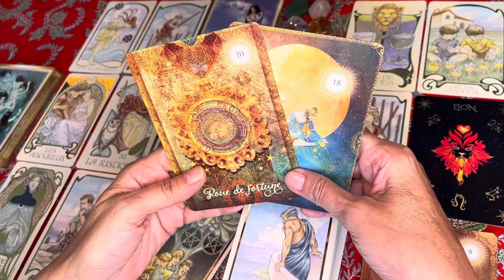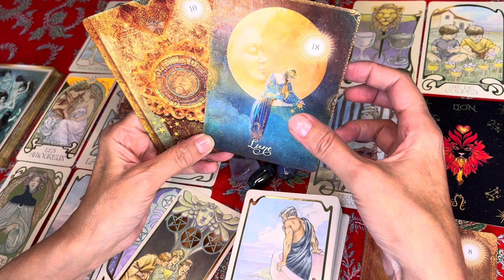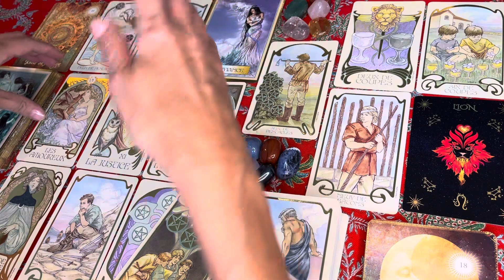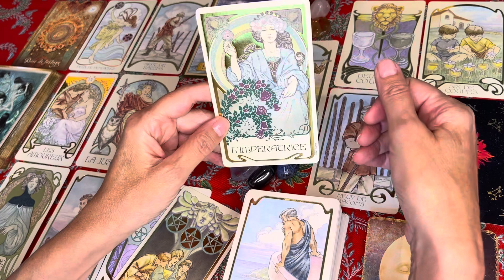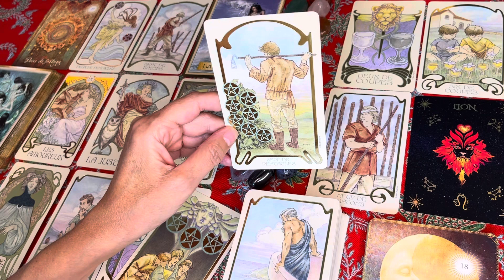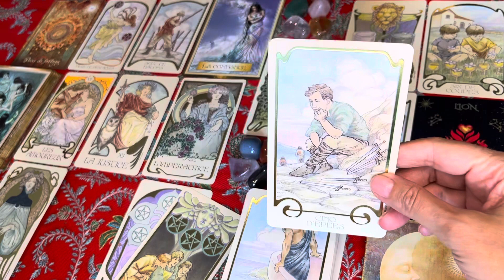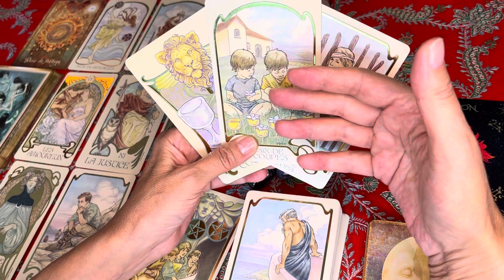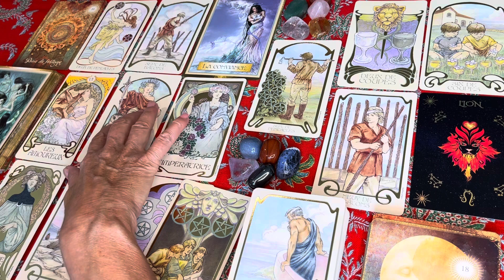LION SEPTEMBRE 2023 « Soyez coopératifs pour avancer au mieux »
Lecture intuitive pour le mois de septembre 2023.